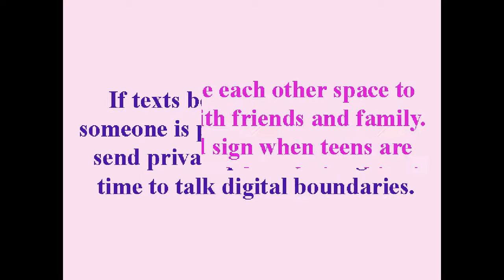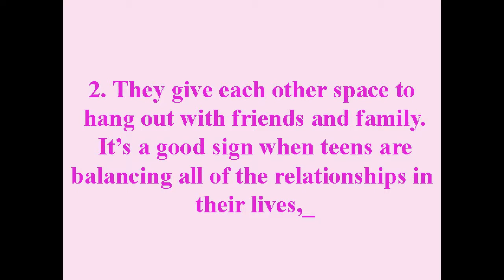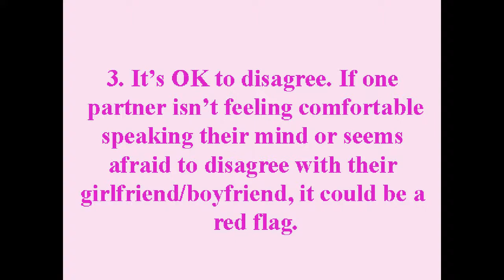relationship advice! 5 Signs of a Healthy Teen Relationship!!